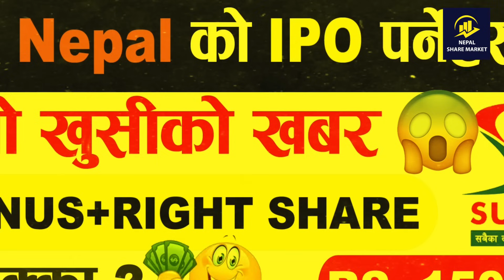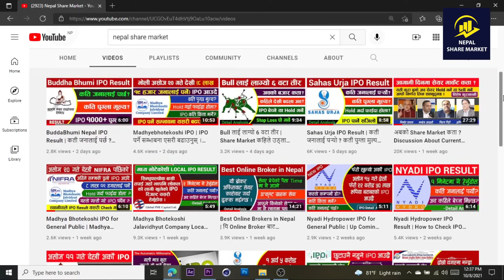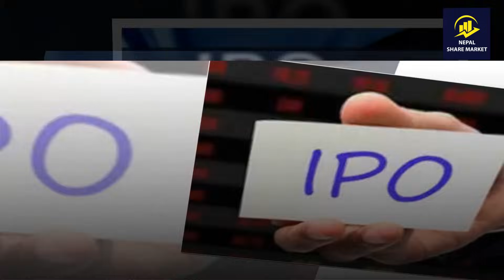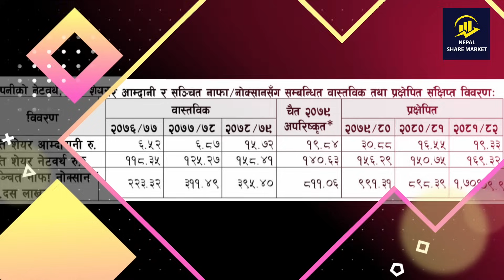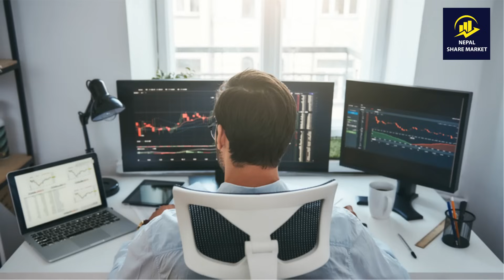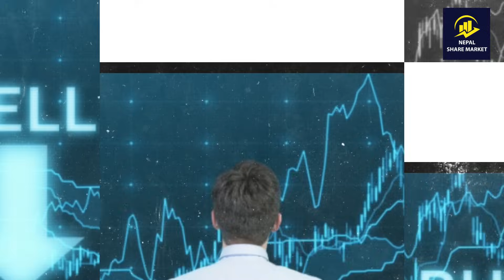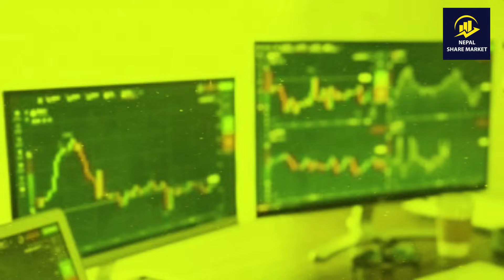Sun Life Insurance को IPO पर्नु हुनेलाई आयो खुशीको खबर | Bonus + Right Share 😲 | 2023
Good News: Sun Life Insurance को IPO पर्नु हुने लाई आयो खुशीको खबर | मालामाल बन्ने पक्का | 2023

आजको एस भिडियोमा म मेरा पछील्ला भिडियोहरुमा अत्याधिक मात्रामा सोधिएको प्रश्न Share bazar bata kasari paisa kamaune? लगानी गर्ने कि नगरने भनेर सोध्नु भएको छ, आज एश प्रश्नको उत्तर लिएर आएको छु । भिडियो अन्त सम्म हेर्नु होला ।

Your queries;
Nepal share market,
sun life insurance ko ipo kahile listed hunchha,
sun life insurance opening range,
sun life insurance ipo price prediction ,
sun nepal life insurance ipo,
sun life insurance ipo,
sun life insurance bonus,
sun life insurance right share,
what is premium ipo?,
how to apply premium ipo?,
how to earn money from IPO?